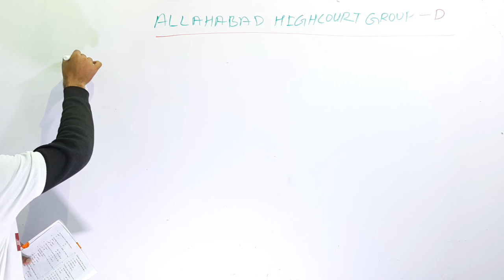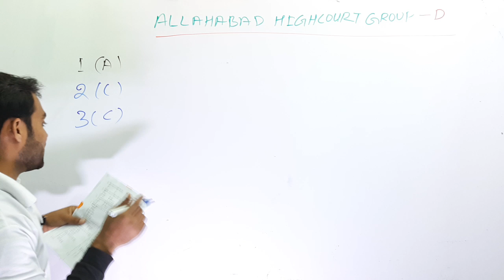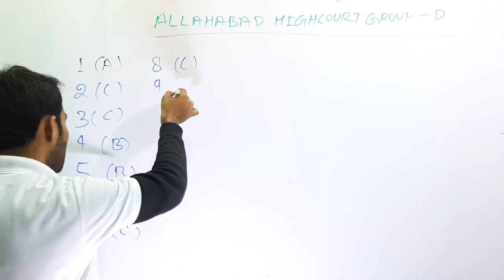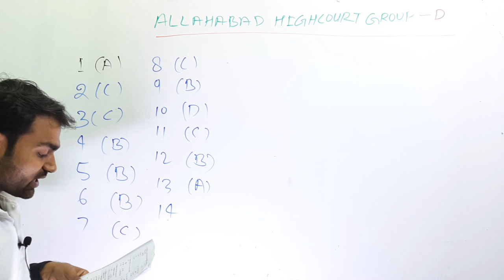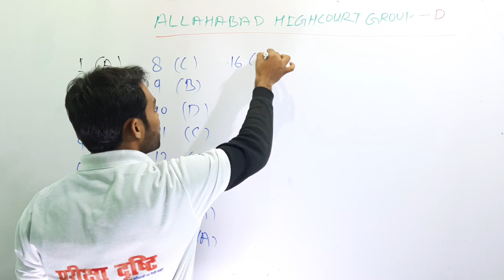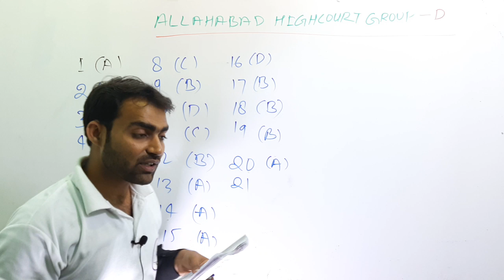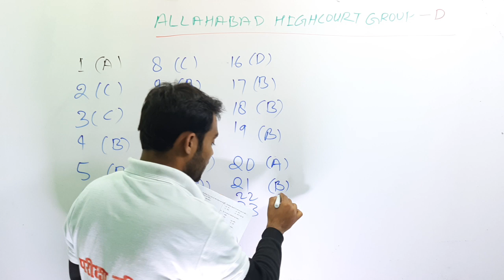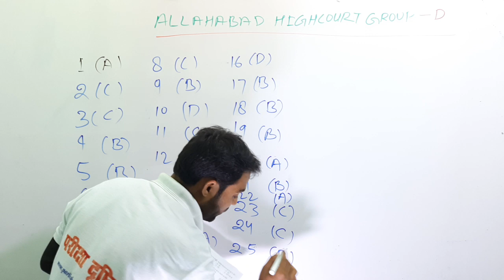Allahabad High Court Group D 10.03.2019 || STAGE 2 || HINDI SOLUTION